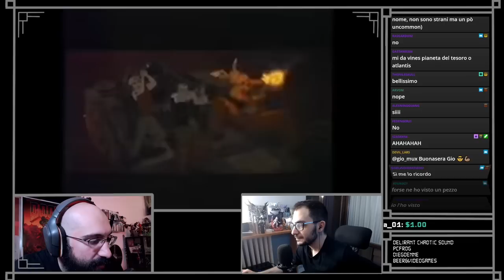QUI FOREVER ad affogare durante gli enigmi - LIVE IN COOP - We were here forever PT7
7 episodio di rabbia e frustrazione mentre affoghiamo.